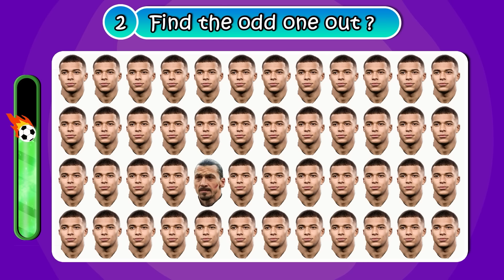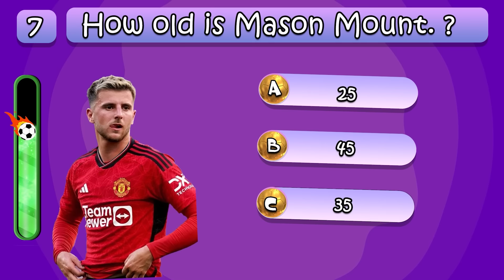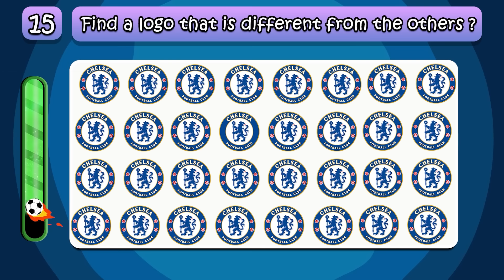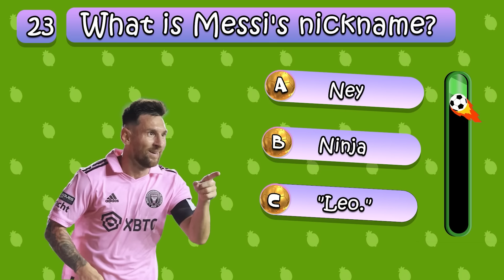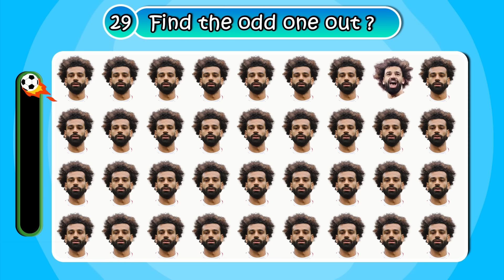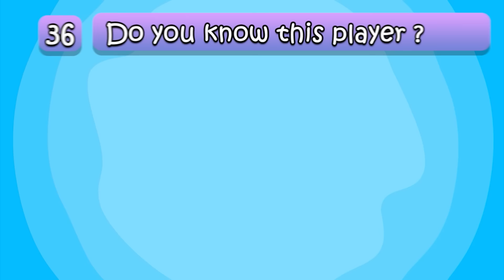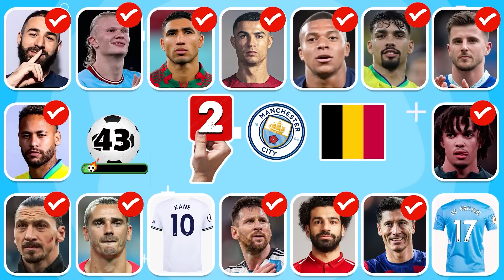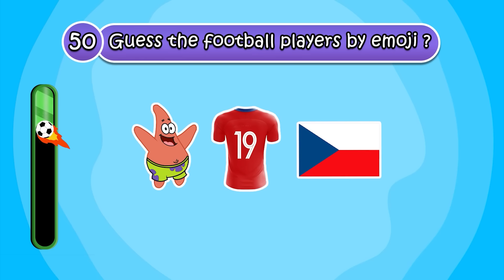Gues The Song,Red Card,Club,| Find Mbappé, Ronaldo, Messi, Neymar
The video for today is:  Find the intruder,Gues The Song,Red Card,Club,| Find Mbappé, Ronaldo, Messi, Neymar